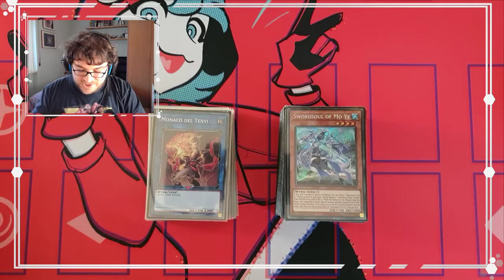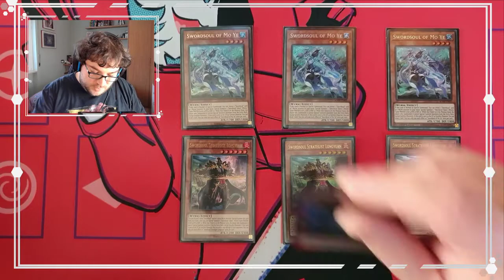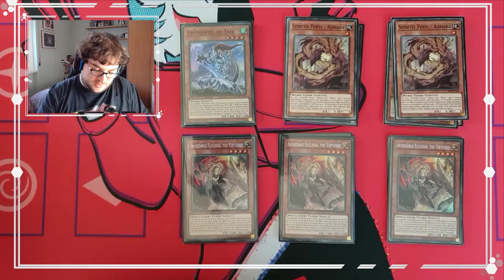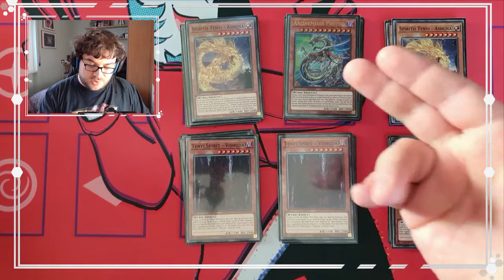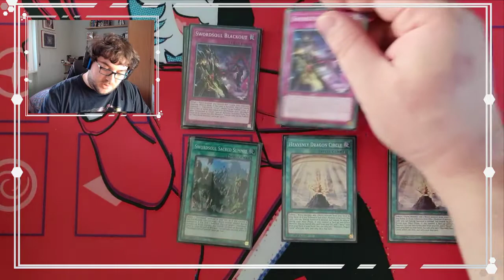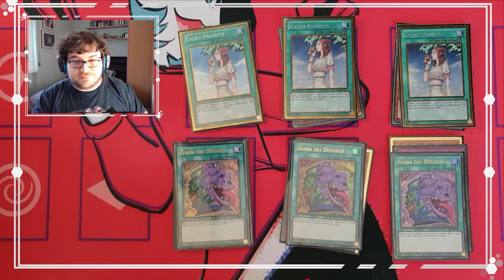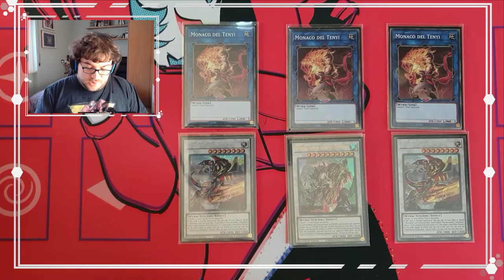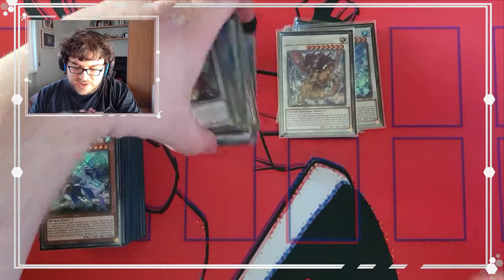Yu-Gi-Oh! ITA Decklist - Swordsoul / Tenyi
Wyrm, wyrm ovunque!